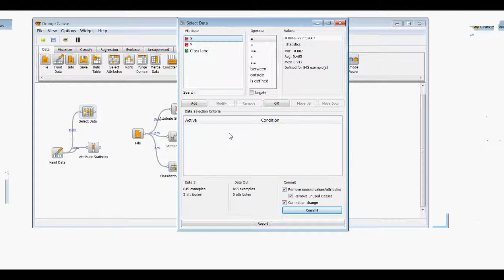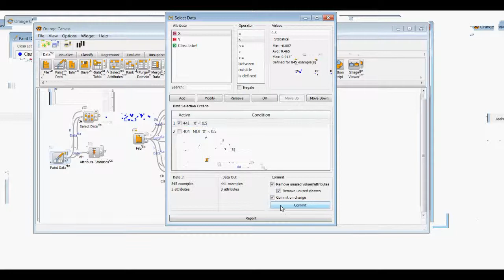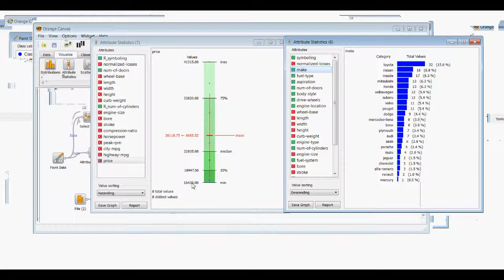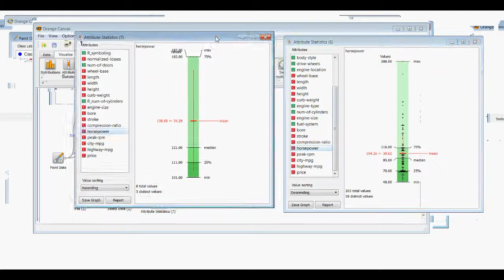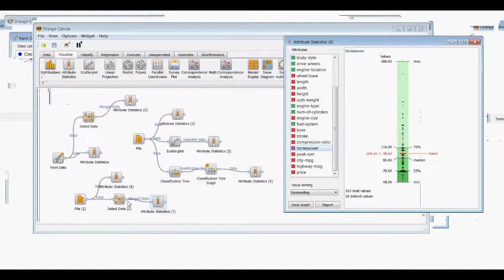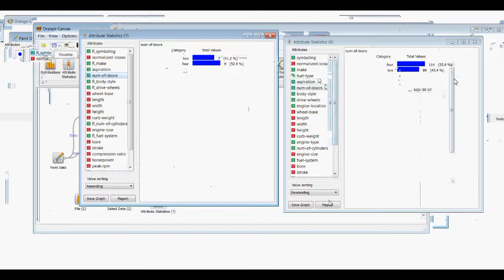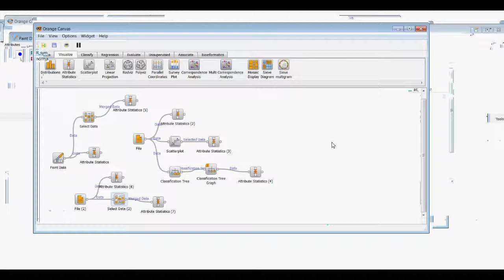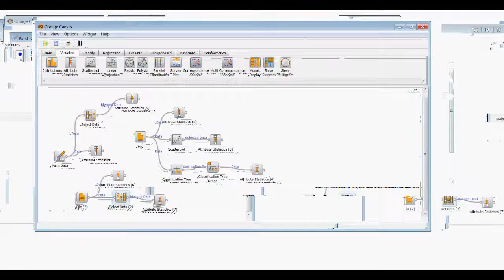SelectData_AttributeStatistics_Orange Presentation_Part2.mov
This is part 2 of the Orange Demonstration Video on the Select Data and Attribute Statistics Widget